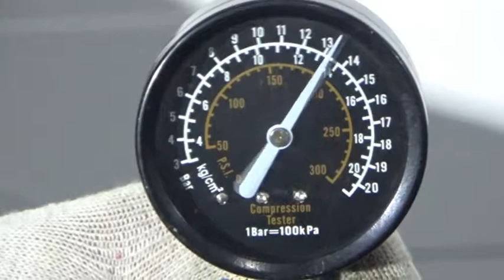Двигатель VW,Seat,Skoda для Golf V 2003-2009;Leon (1M1) 1999-2006;Toledo II 1999-2006;Caddy II...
Описание двигателя Двигатель VW,Seat,Skoda для Golf V 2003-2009;Leon (1M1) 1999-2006;Toledo II 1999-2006;Caddy III 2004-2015;Golf Plus 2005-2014;Octavia (A5 1Z-) 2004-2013
1.4Л. 16V 2004Г. КОМПРЕССИЯ: 1Ц:15 2Ц:14.5 3Ц:16.5 4Ц:15 BCA ЕСТЬ ВИДЕО ЗАМЕРА КОМПРЕСИИ 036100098LX